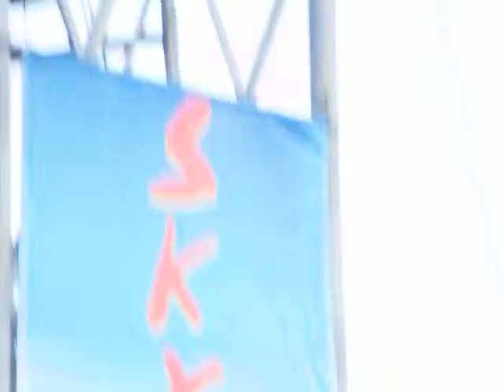Skyrider Delia and Jovey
Eden Park's zipline (Skyrider), Toril. Davao